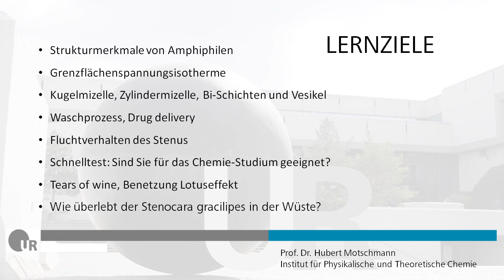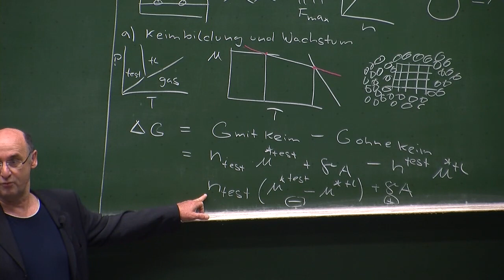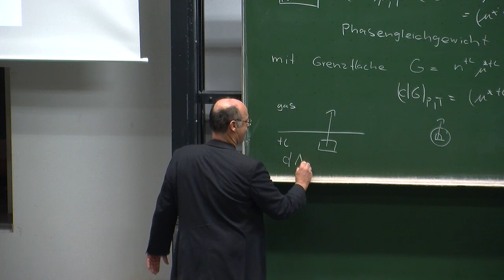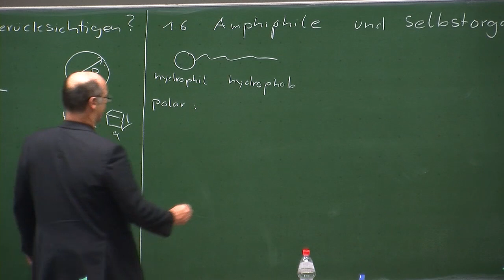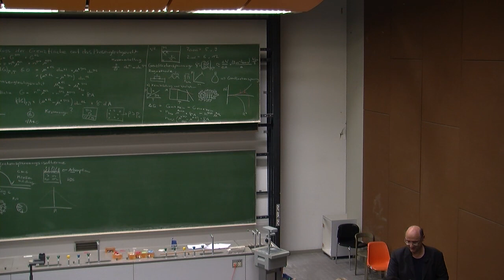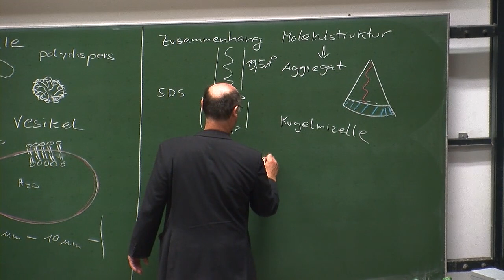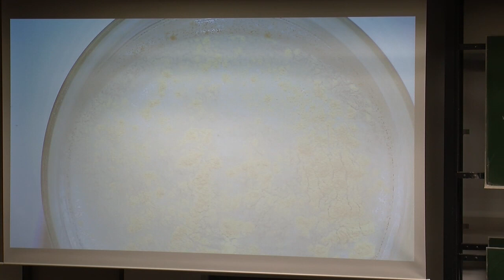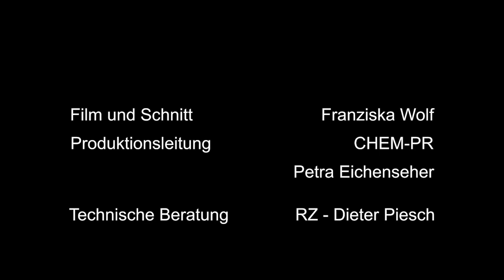Thermodynamik II VL3: Amphiphile und Selbstorganisation - Prof. Hubert Motschmann, Uni Regensburg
In der Reihe Thermodynamik Grundlagen II werden Basiskonzepte der Thermodynamik anschaulich und anwendungsbezogen erklärt. Vorlesung 3: Amphiphile und Selbstorganisation

Strukturmerkmale von Amphiphilen
Grenzflächenspannungsisotherme
Kritische Mizellbildung
Kugelmizelle
Zylindermizelle
Bi-schichten und Vesikel
Strukturbeziehung Aggregat und Molekül

Anwendungen:
Waschprozess
Drug delivery
Fluchtverhalten des Stenus
Schnelltest: Sind Sie für das Chemie Studium geeignet?
Marangoni Fluss: Tears of wine
Benetzung Lotuseffekt
Wie überlebt der Stenocara gracilipes in der Wüste?